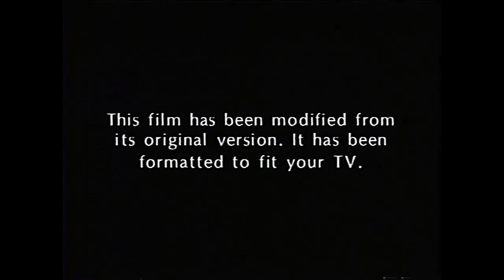MGM Home Entertainment/Formatted Screen/Metro Goldwyn Mayer Pictures/Universal Pictures (2001)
Hannibal (2001) Special Edition 2001 VHS

MGM.com

America Online Keyword: MGM

UniversalPictures.com

America Online Keyword: Universal Pictures

HannibalMovie.com

America Online Keyword: Hannibal

Notice: This Year Is The 20th Anniversary of Hannibal and This Is My Second Horror Movie When I Was A Kid and I Met Oscar® Winner Julianne Moore From The Movie and I Was So Blessed That I Met Her and Hannibal Is One Of My Favorite Horror Films and I Hope You Love and Enjoy This Video and Happy Halloween 🎃 As Well!